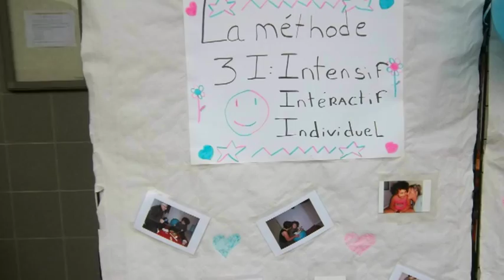Yvan SONCHAN - Je T'ai Trouvée Jolie ©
A Alda mon amie. Yvan